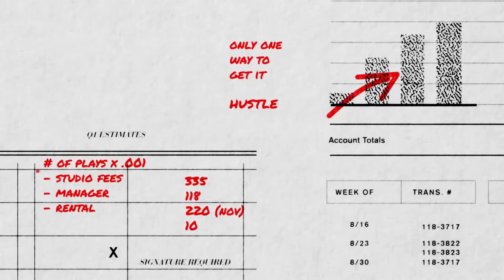Sevyn Streeter Talks New Music, Growth & Overcoming Fear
Building on the success of her latest single 'Prolly' featuring Gucci Mane, Sevyn Streeter details her forthcoming project, the importance of pushing yourself and her keys to making dreams a reality.